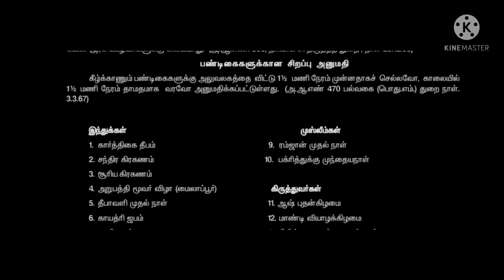தாமத வருகை & அனுமதி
சிறகு தகவல் சுடர்